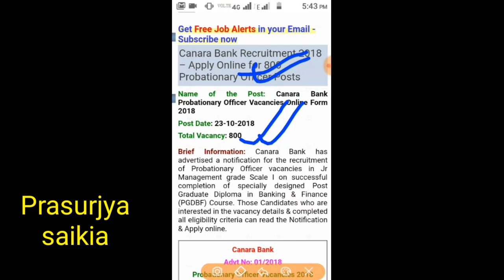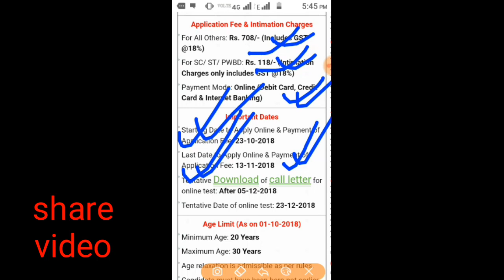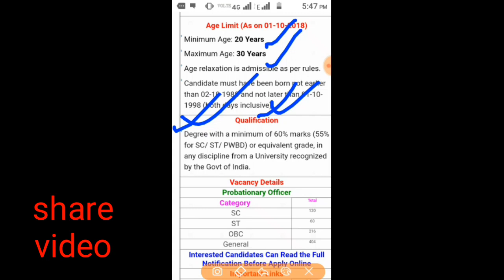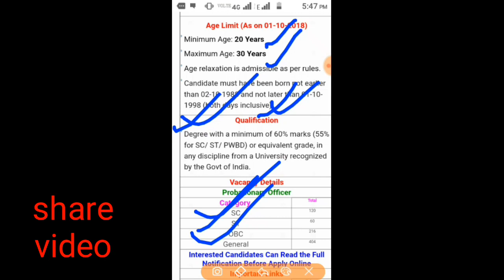কানাৰা বেংকত চাকৰি// canara bank recruitment// vacancy in canara bank// bank jobs